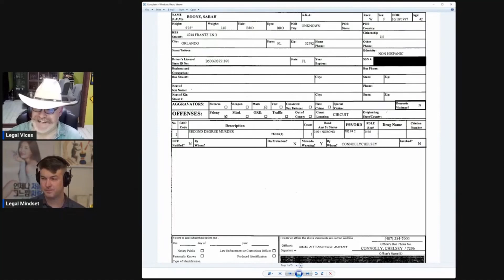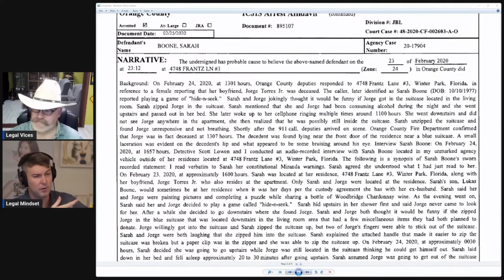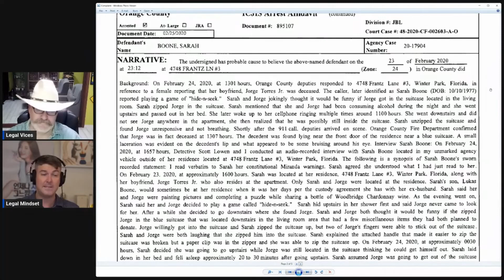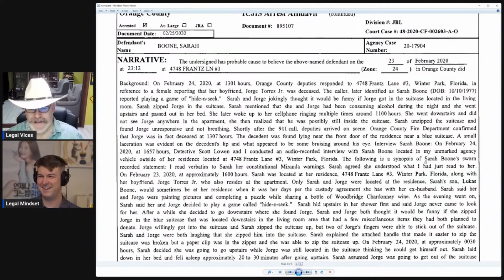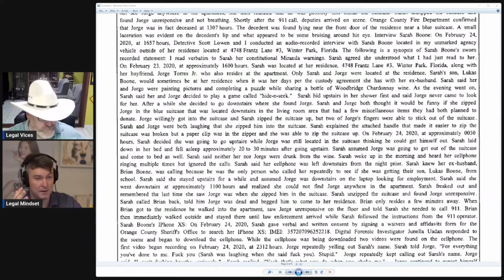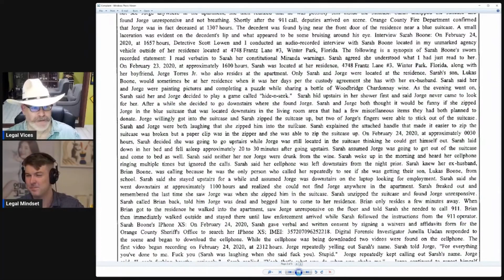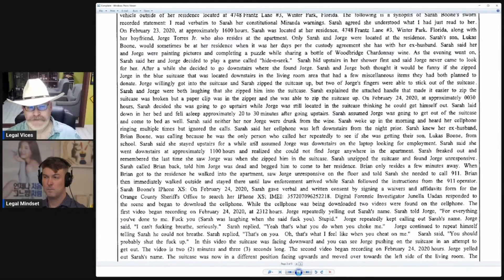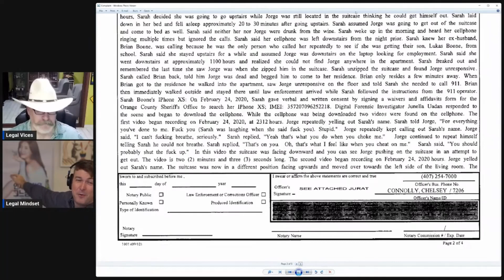Sarah Boone Murder Affidavit REVEALED...ft.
Featuring @legalvices

🔗LINKS🔗